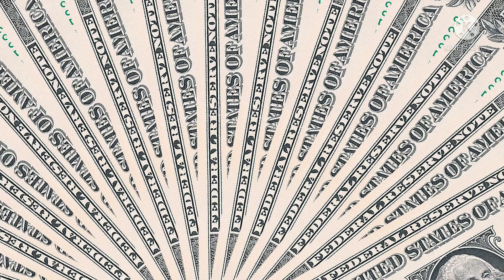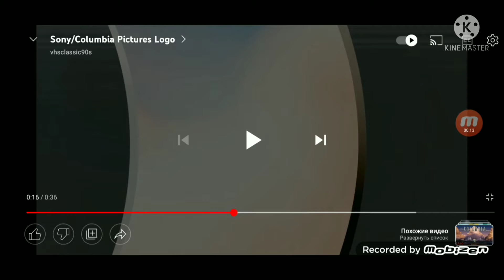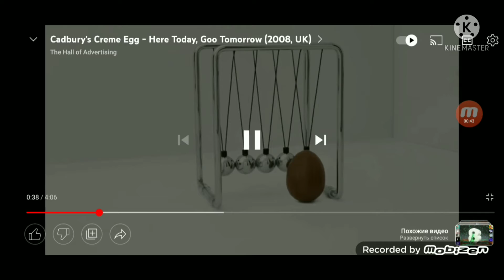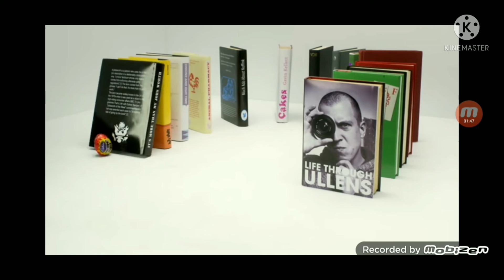Goo Movie v.2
юилбсоибмчобсиь